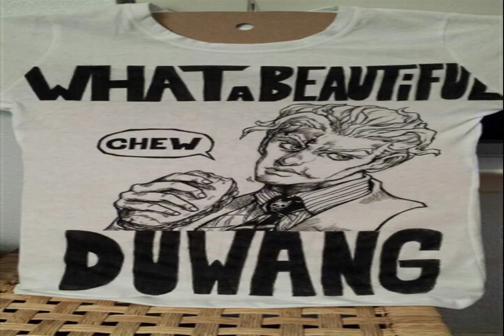WE ARE SCARS inspired forever AFRAID OF ENEMIES lovely adventure Think big